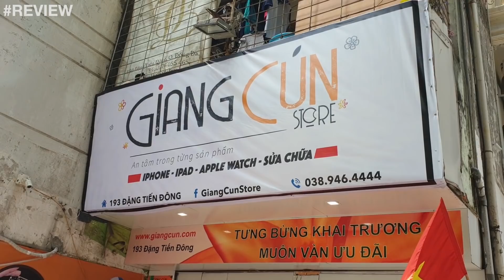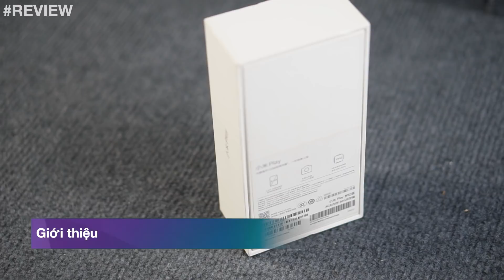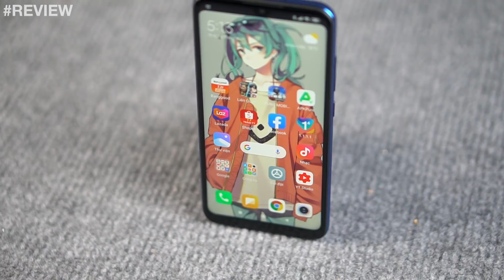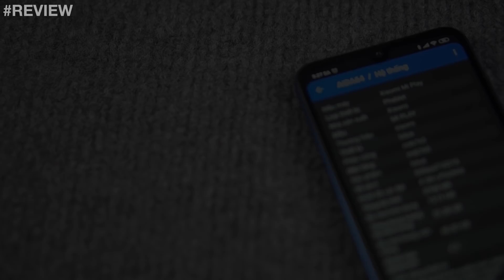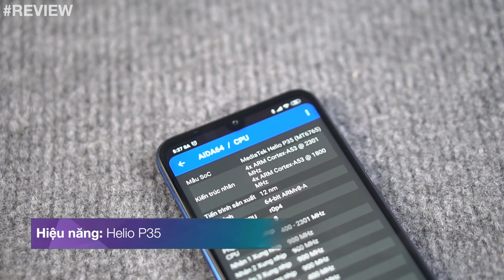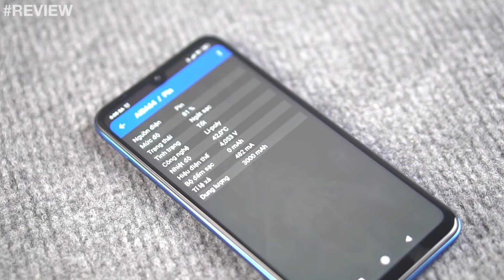Rì viu chiếc Xiaomi "Star 4" chỉ 1.x củ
►Mua COD BlitzWolf® BW-HL3 code: BG7SEAHL3 chỉ còn $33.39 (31 tháng 7 hết hạn)
►Cường lực iPhone miễn phí, sửa iPhone giá rẻ, gọi Giang Cún Store: 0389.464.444
►Bàn phím cơ, smartwatch, true wireless từ 200k hỗ trợ COD
Siêu coupon: BGSS10%SW giảm 10% toàn sàn banggood (giới hạn 09-24 tháng 7)